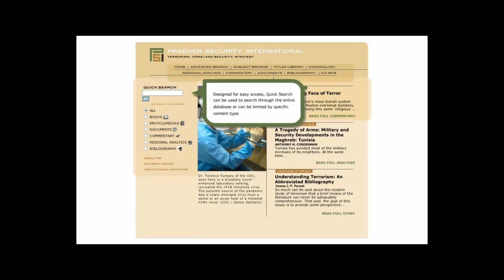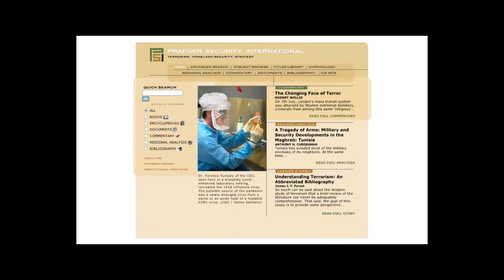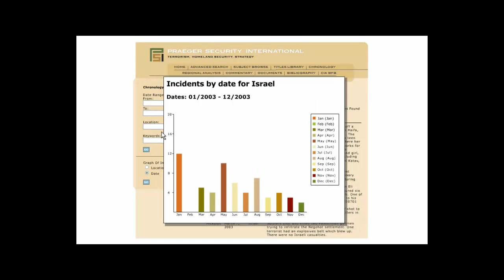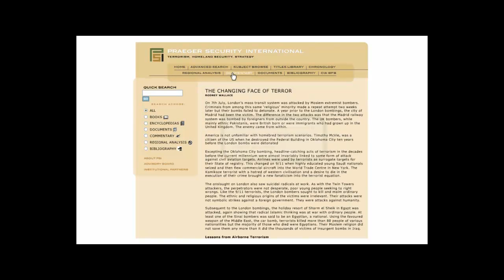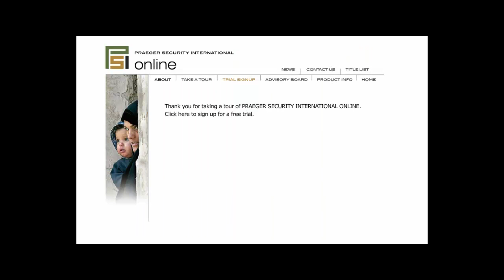Praeger Security International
Source information on  terrorism, regional security, intelligence, etc. Offers searchable databases of reports, articles, and a large collectiobn of relevant full text e-books.